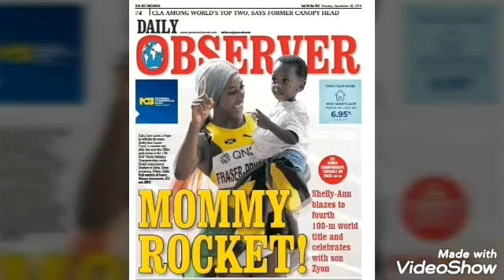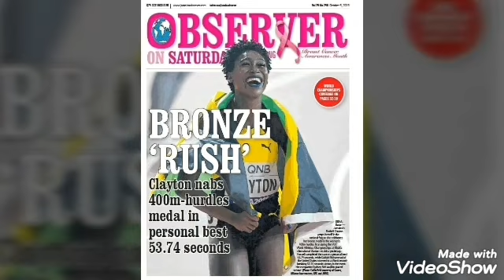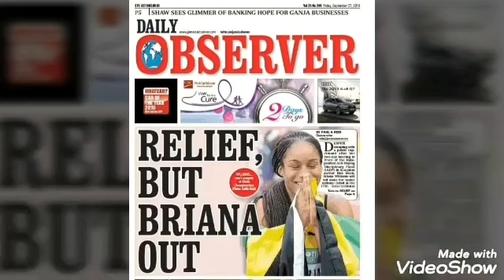Jamaica Dominates Women 4x100 & Win GOLD (This Is Unbelievable)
Oh my God I can't believe this, Jamaican woman 4x100 dominates the field and destroy the great United State of of America and wins gold; i can't believe my eyes. This is yet another example of the great progress and strength of a Nation called Jamaica.